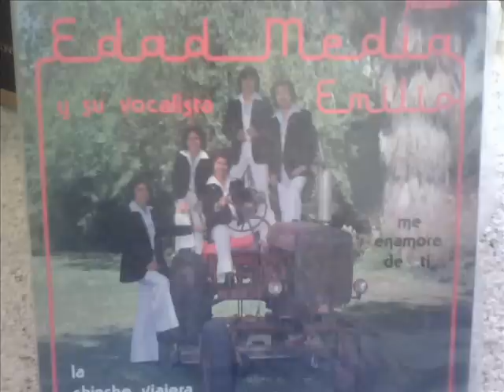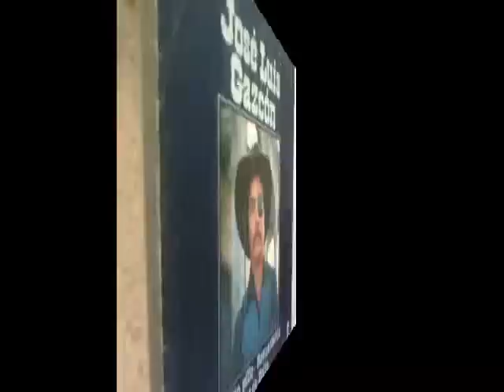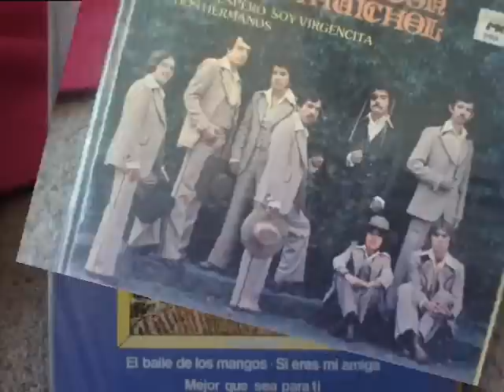Jose Luis Gazcon, Ella